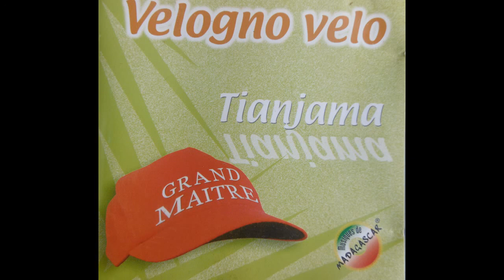Tianjama: velogno velo